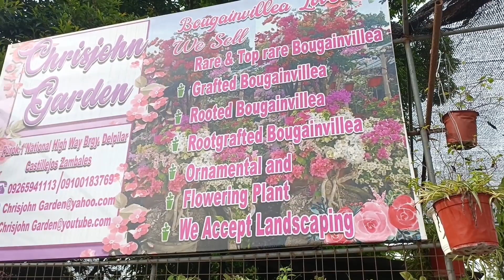How to multiply your philodendron plants